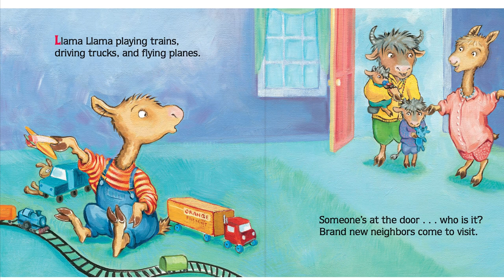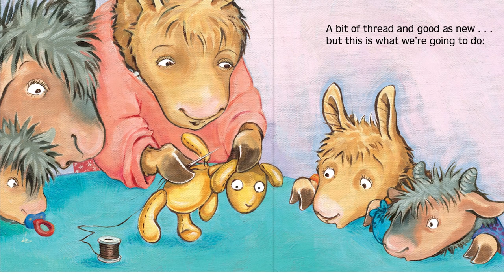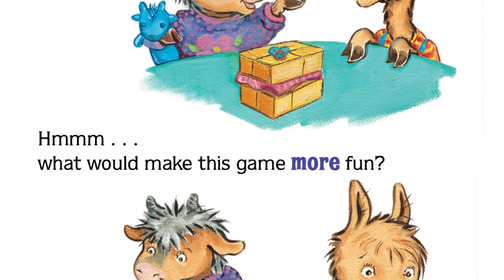Llama Llama Time to Share | Read Aloud